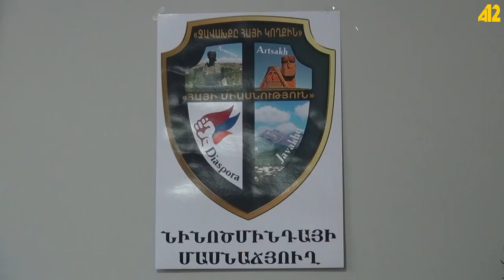Նինոծմինդայում բացվեց «Ջավախքը հայի կողքին» հիմնադրամի գրասենյակի մասնաճյուղը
«Ջավախքը հայի կողքին»  հիմնադրամը այսուհետ կգործի նաև Նինոծմինդայում։ Այժմ աջակցություն են ցուցաբերում զոհված զինվորների ընտանիքներին եւ վիրավոր զինվորներին։ Բարեգործական ծրագիր են իրականացնում նաև Ջավախքում. անապահով եւ կարիքավոր ընտանիքներին տրամադրում են սննդամթերք։